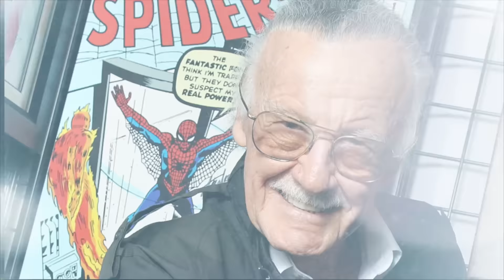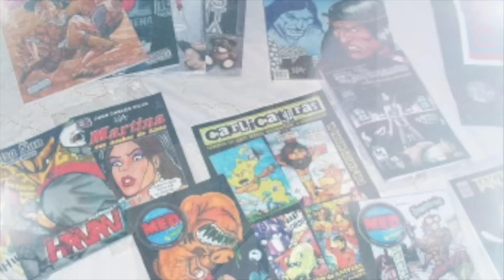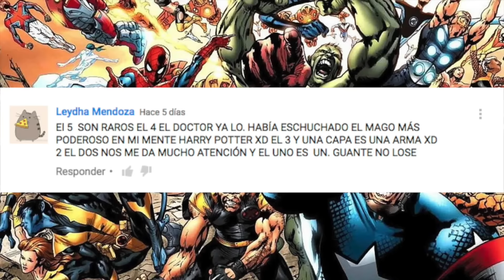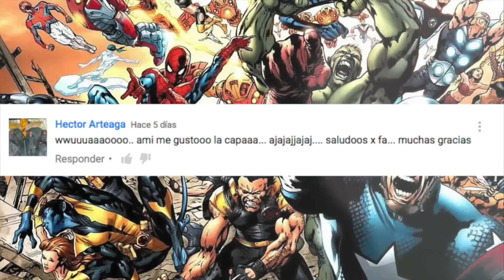STAN LEE ANUNCIA NITRON UNA FRANQUICIA TOTALMENTE NUEVA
Si te late WORLD COMICS te van a encantar los nuevos canales...

Ya somos más de 188,393  almas suscritas y unidas en TWORLD COMICS 186,207